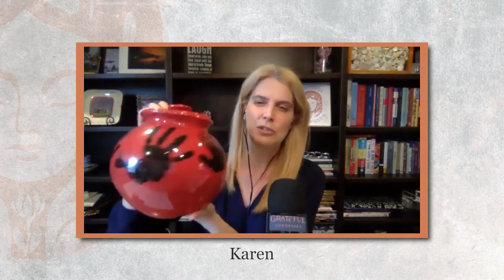Favorite Things: Susan King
“You Had The Power All Along My Dear" – Glinda The Good Witch

The Inner Goddess is a woman's way of becoming more of who she is. Part of that is having the confidence and embodying the power that is already within. Intuition is a good grounding place for that, showing how the mind, body, and soul are so in sync, you become aware of the inner voice that speaks to you to help on your life journey. In this episode, Karen Pulver, with her featured goddesses, explores how we can tap into the inner goddess through intuition with guest Susan King, an intuitive counselor and health practitioner. They also talk about the Law of Attraction that helps attract positivity into your life and allows you to see deeper. Learn from this great conversation the ways to use your intuition so you can get in touch with the beautiful soul and being within.